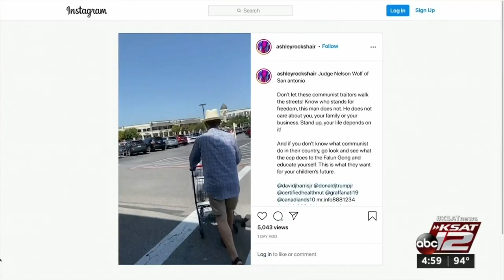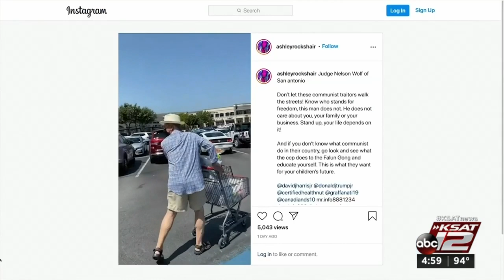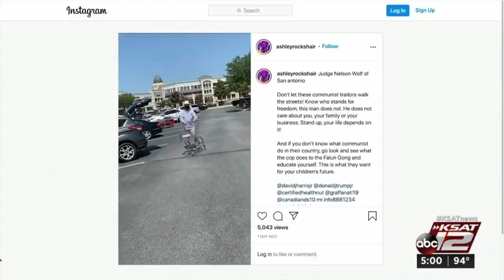Video shows Bexar County Judge Nelson Wolff followed outside H-E-B, called names for imposing ma...